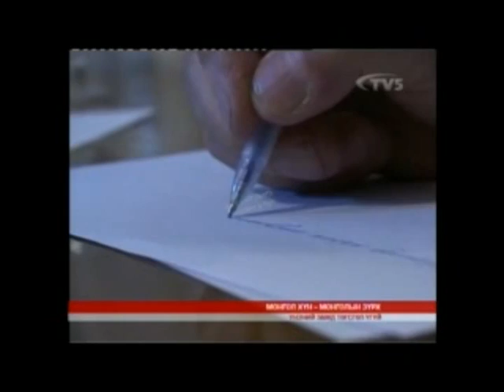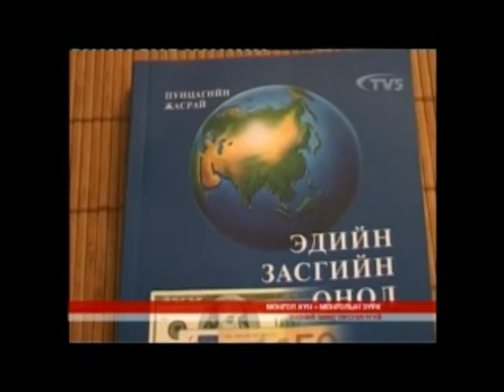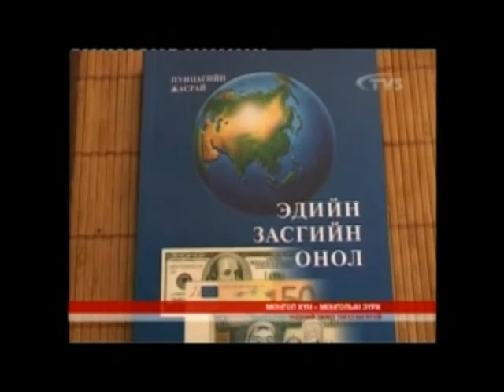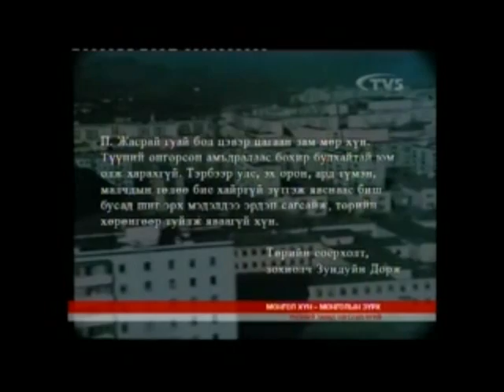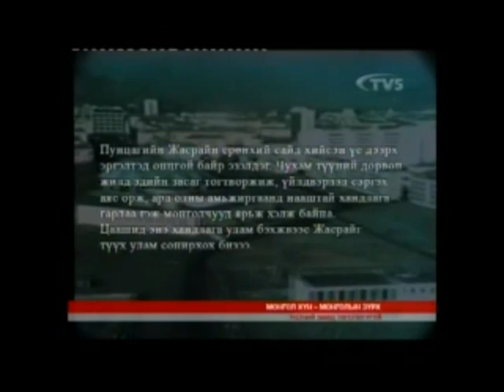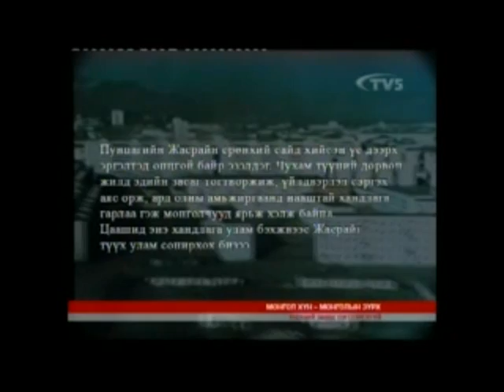Жасрай гуай Монгол хүн-Монголын зүрх нэвтрүүлэгт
Монгол улсын 13 дахь Ерөнхий сайд